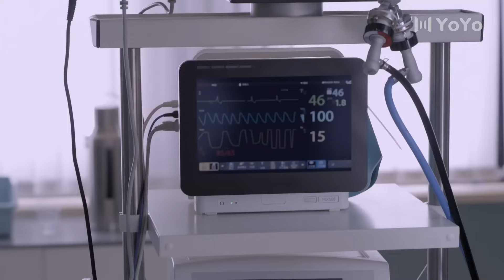ENG【FULL】EP22 急诊直播间EICU